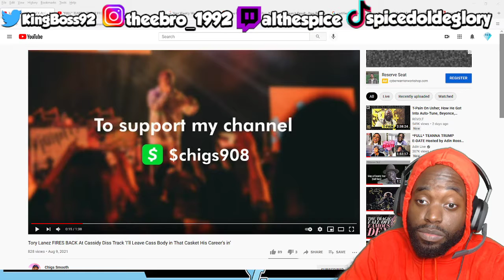Tory Fires Back at Cassidy